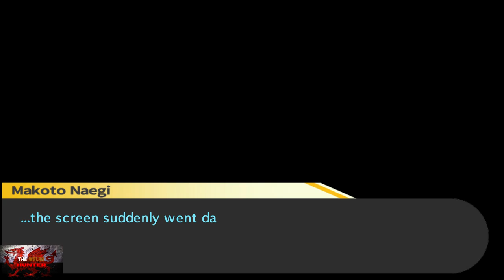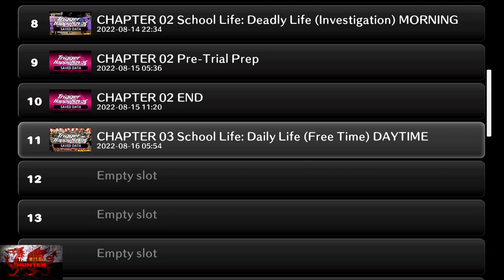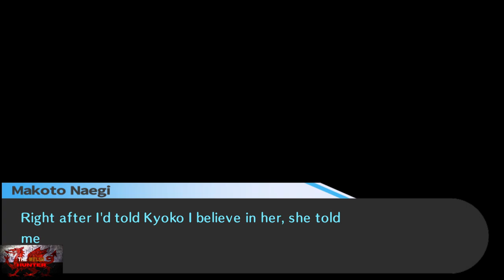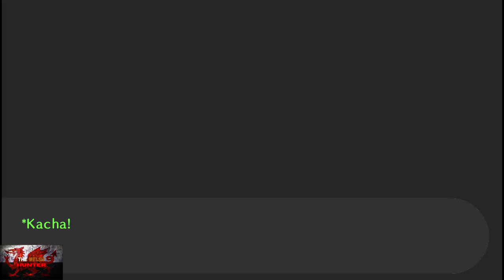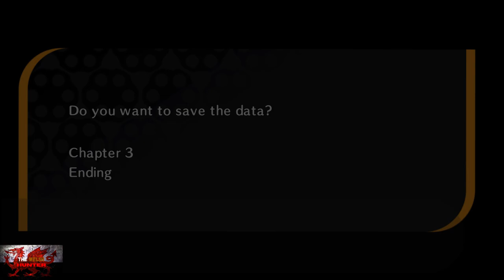Danganronpa: THH - 100% Achievement Guide *Chapter 3/6* (FREE On Gamepass)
Hoi Gois!
Here is chapter 3 of 6 of Danganronpa Trig Hap Hav!

In this we see 3 more deaths, a lot more free time and one kind of important thing.

There is one scene which i will tell you about on the guide, where you MUST have present #91 (A mans paradise)..
If you DO have it, Monokuma says about sneaking a peek in the girls bathroom, if you DONT have it, its also fine, you can just come back after the main story and rush through the beginning bit again.

It is needed for 2 missable gallery items, so if you have it, great, if not, try and get a few presents..
If not, you will get it at games end!

Otherwise, this is kind of a drawn out chapter tbh, but still fun as the mystery gets more... Mysterious!

Achievement/Trophy Timestamps:-

Intro - 0:00
Chapter 3 Begin - 0:15
Free Time (Celeste) - 21:50
Free Time (Celeste) - 31:10
Free Time (Kyoko) - 34:30
Free Time (Kyoko) - 38:30
Free Time (Aoi Asahina) - 41:45
Regular Ol Gameplay - 43:40
A LOT Of Back & Forth Between Floors & Rooms - 48:35
Investigation Begins - 1:07:20
Class Trial - 1:26:10
8. Threes A Crowd - 2:09:40

TimG84
Khost
TschanSchpange1
TonySki
ShadowTurul21
Rukus
TheUnderdog2020
DragonClave
Livibeau

LEG-ENDS!

Big Love!